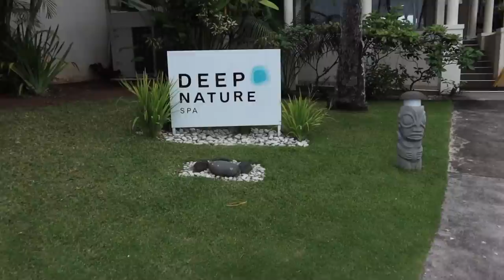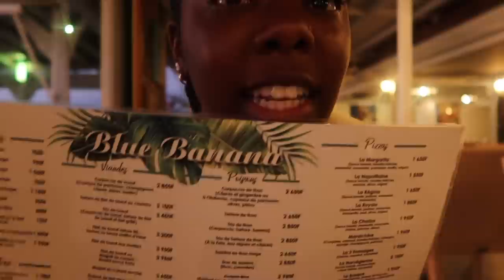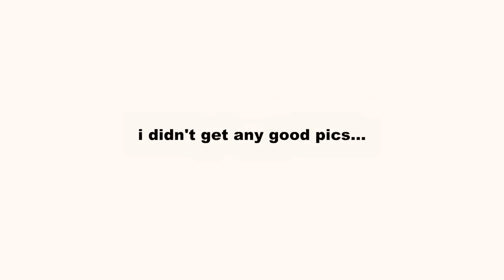Tahiti travel vlog part two: jet ski tour, snorkeling, boat ride, flight home & more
this is the last summer vlog FINALLY 😭 but tahiti was a very fun place to travel to definitely gotta go back… hope you enjoy the vlog love y’all!

❥ ADVICE OF THE DAY: be patient. everything comes to you at the right time.

❥ BIBLE VERSE OF THE DAY: “walk with the wise and become wise, for a companion of fools suffers harm.” ~ proverbs 13:20

about me 💭:
» where do I live / where am I from? texas/california
» what college do I attend? Prairie View A&M University (HBCU)
» when’s my birthday? june 18th 2002 (gemini)
» camera & edit software i use? canon g7x mark iii & final cut pro
» what app do i use for thumbnails? phonto & canva